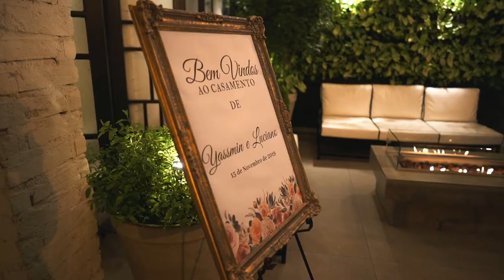Luiz + Yassmin | Trailer